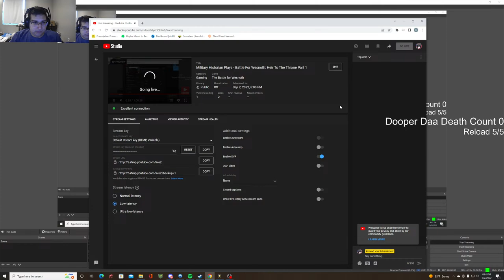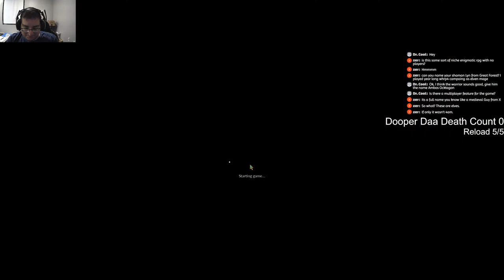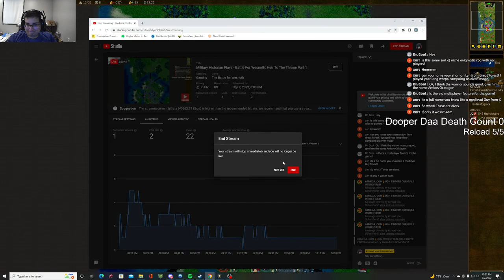Military Historian Plays - Battle For Wesnoth: Heir To The Throne Part 1